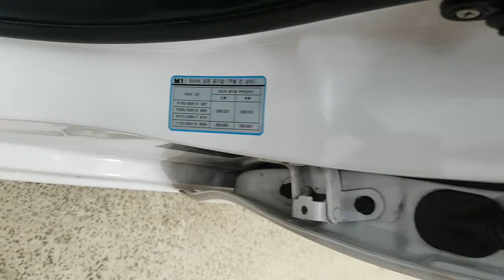2015 AVANTE FU284600